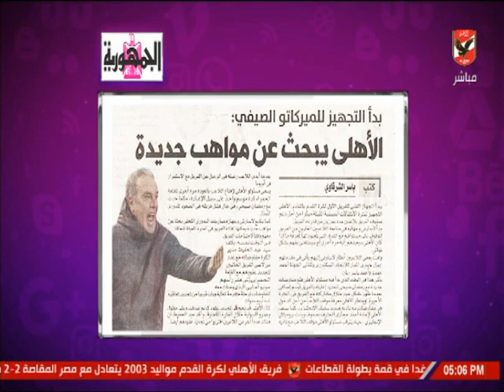شيما صابر: الأهلي يبحث عن مواهب جديدة